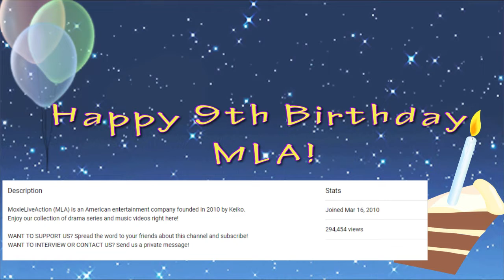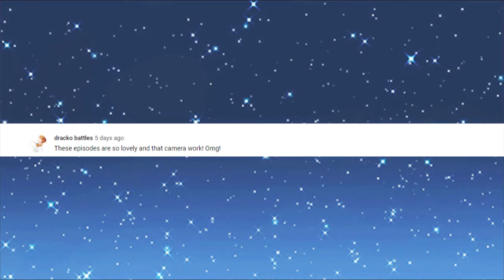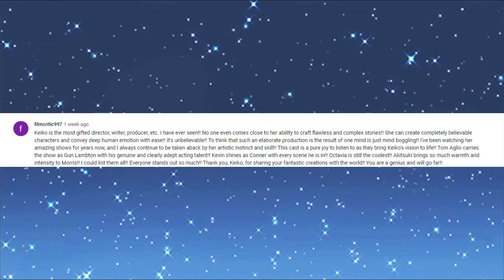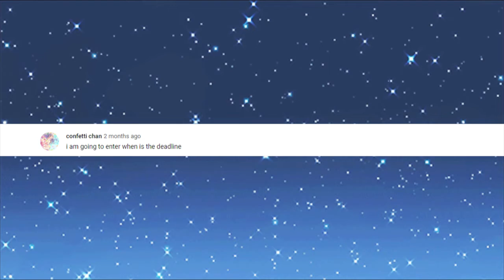Keiko's Diary 3/19 - Fan Art Competition Deadline + Channel Anniversary + Announcement